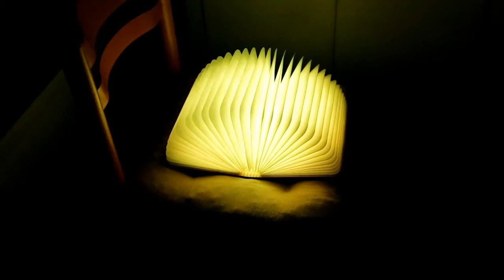Test d'une lampe à LED en forme de livre Excelvan BK2 (BKYM007)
Cette lampe à LED Excelvan BKYM007 se présente sous la forme d’un livre qui, une fois ouvert, éclaire la pièce.

J’ai reçu le modèle RVB et, une fois le livre allumé, les couleurs varient par alternance, en balayant le spectre des couleurs.

La couverture du livre est en bois, tout comme la tranche. Une fiche femelle micro USB permet de recharger la batterie de 2500 mAh intégrée. Il faut compter 5 heures de temps de charge, pour une autonomie de 8 heures.

La lampe peut être ouverte à 180° ou à 360°. A 360°, les bords de la couverture du livre sont aimantés, ce qui permet de garder la lampe entièrement ouverte. La bordure du livre sert alors de support afin que la lampe reste stable sur un bureau ou une table de chevet.

Dernière observation : pour un éclairage d’appoint pour la lecture, mieux vaut se tourner vers les déclinaisons « blanc typé chaud » et « blanc typé froid » de cette lampe, plus adaptées pour lire dans le lit.

Points positifs :
+ Design original
+ Fonctionne sur batterie
+ Finition bois réussie
+ Peu encombrant une fois replié
+ Deux modes d’ouverture (180° et 360°) offrant une bonne stabilité
+ Permet de créer une ambiance tamisée

Points négatifs :
- Eclairage manquant de puissance sur le modèle RVB
- Prix un peu élevé

Axe d’amélioration :
* Proposer un bouton « Marche / Arrêt / Auto » qui permettrait de choisir le mode de fonctionnement de cette lampe

Climaxe

Cette lampe à LED livre Excelvan BK2 (BKYM007) peut être trouvée mais elle n'est plus disponible actuellement.